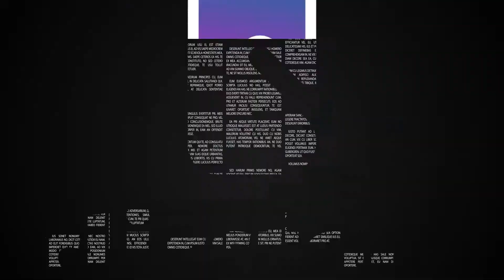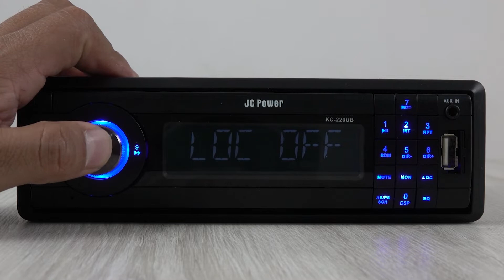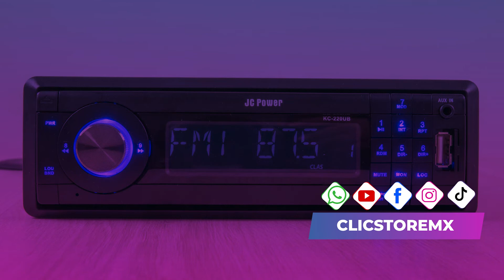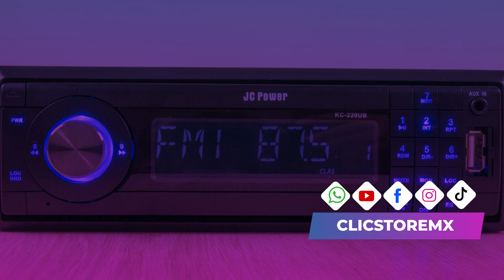ECONÓMICO Y BUENO PARA REPRODUCIR TU MÚSICA FAVORITA: CUENTA CON LECTOR DE CD, USB, SD Y AUXILIAR.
Esta semana llegamos con un autoestéreo de JC Power con el que podrás disfrutar de tu música favorita, reproduciéndola desde tu unidad USB o conectando tus dispositivos portátiles a su entrada auxiliar. Además es de los pocos modelos que aún cuenta con lector de CD y entrada para tarjeta SD.

Aprovecha su caja rítmica para escuchar tu música como desees, ya que cuenta con: pop, flat, rock y class.

Otras especificaciones:

Cuenta con estuche protector de carátula.
Sintoniza estaciones de radio AM y FM.

Para conocer o comprar nuestros productos, ponte en contacto a través de WhatsApp dando clic en el siguiente enlace